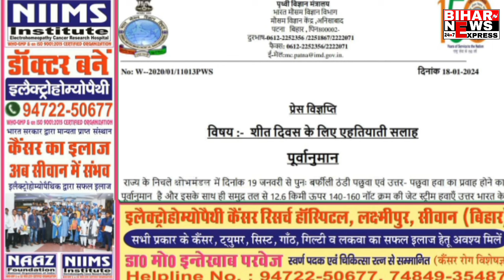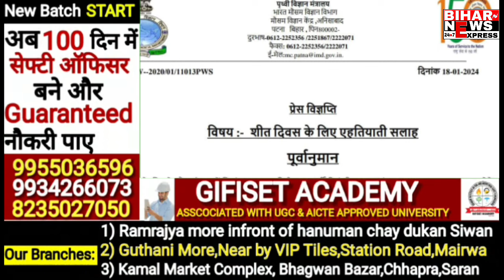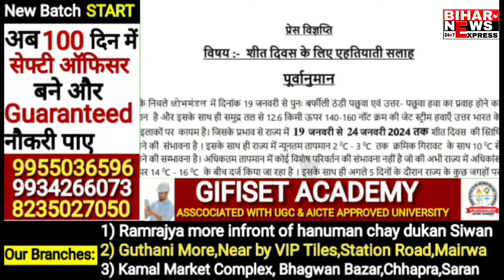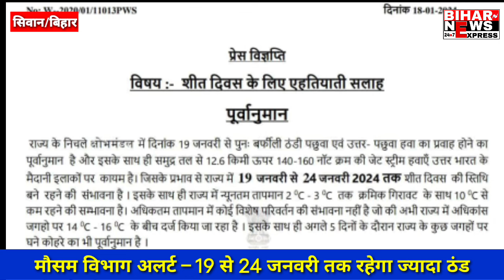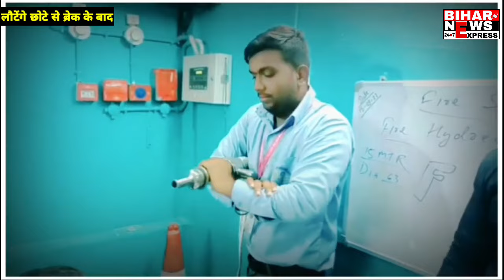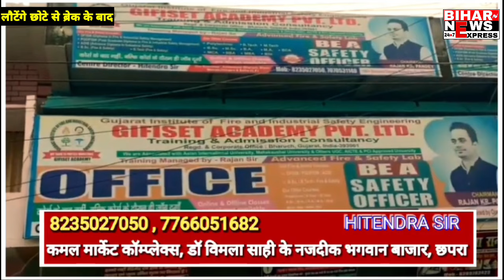मौसम विभाग का अलर्ट, ठंड पर मौसम विभाग का अलर्ट। जाने आगे मौसम कैसा रहेगा। देखें खबर..